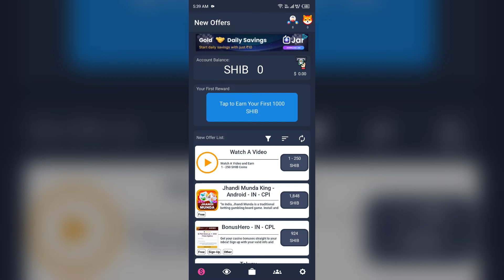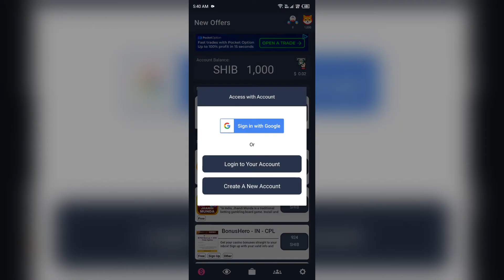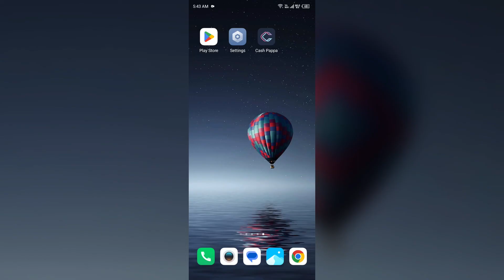How To Fix Cash App Won't Let Me Cash Out Instantly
In this informative YouTube video, we will guide you on how to resolve the issue of Cash App not allowing you to cash out instantly. We understand the frustration that arises when you encounter this problem, but worry not, as we have the solution for you. Our step-by-step tutorial will walk you through the troubleshooting process, ensuring that you can quickly and effortlessly cash out your funds on the Cash App.

00:15  Solution1  Check Your Debit Card Info
00:44  Solution2  Verify Your Account Balance
01:18  Solution3  Finish Your Verification
01:36  Solution4  Know The Limitations
02:00  Solution5  Contact Cash App Support